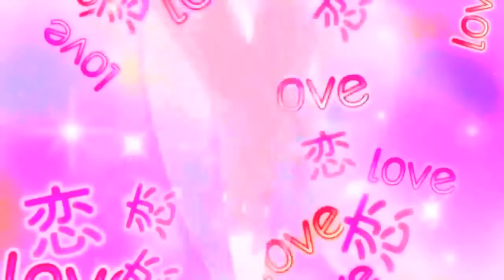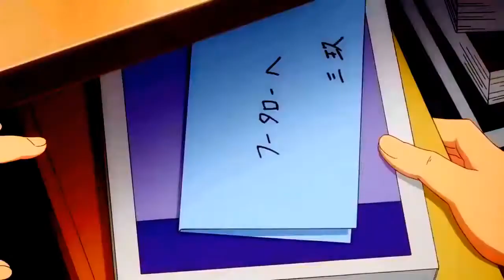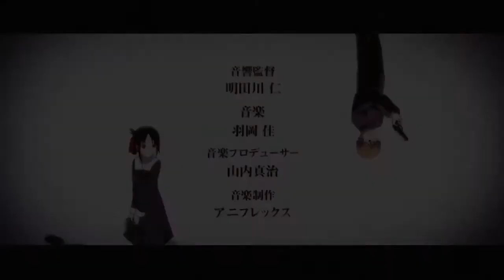AMV Ang May Vo Tinh Clouds Accidentally